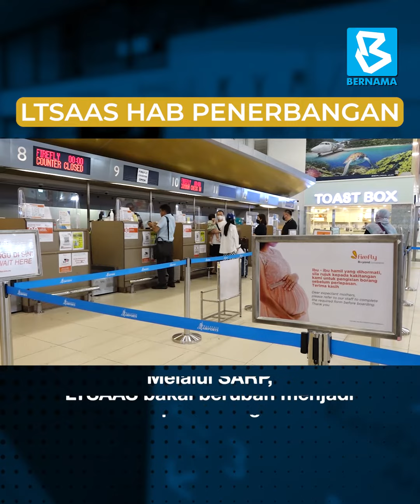LTSAAS bakal jadi hab penerbangan serantau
Melalui SARP, LTSAAS bakal berubah menjadi sebuah hab penerbangan serantau dengan kapasiti maksimum seramai lapan juta penumpang setahun.